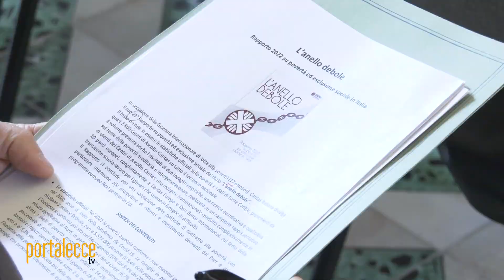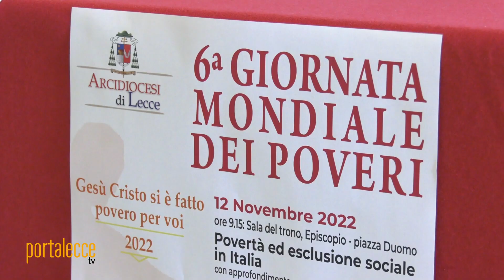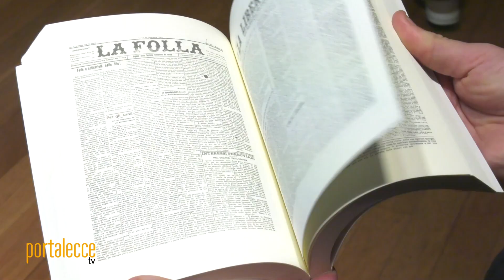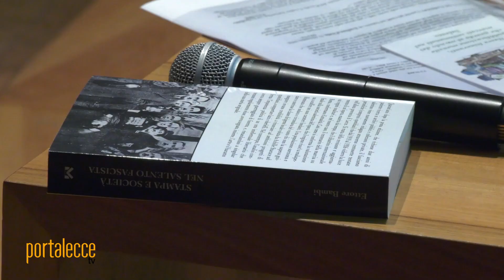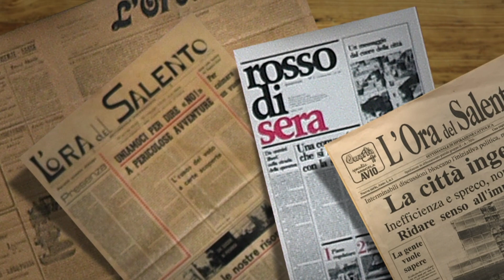L'Ora Del Salento 7giorni - Puntata del 16 novembre 2022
Tre i servizi del magazine settimanale di Portalecce Tv diretto da Don Emanuele Tramacere

- Giornata mondiale dei poveri in Piazza Duomo. I numeri della povertà a Lecce e il pranzo per tutti in ‘Casa Seccia’. (di Paolo Longo)
- Insieme per la vita: "Salento Solidale" debutta al Teatro Apollo di Lecce con Uccio De Santis e Karima. (di Stefano Belfiore)
- ‘Stampa e società nel Salento fascista’. Dopo più di quarant’anni Ettore Bambi ne ripropone la ristampa. (di Giovanni Colonna)